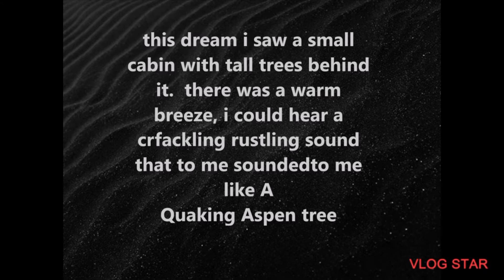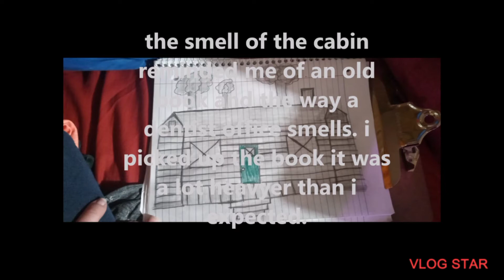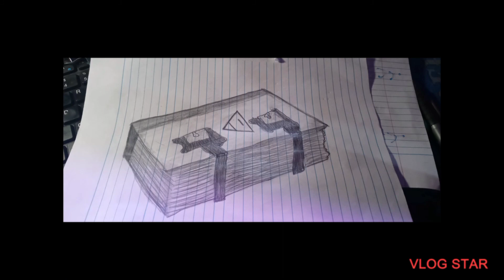dreams,. The cabin.